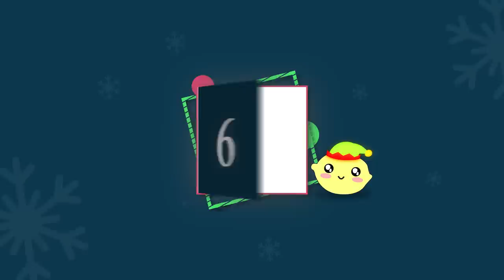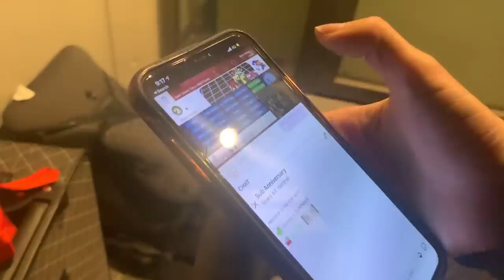she flew 16hrs to SURPRISE ME!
best christmas surpise ever!